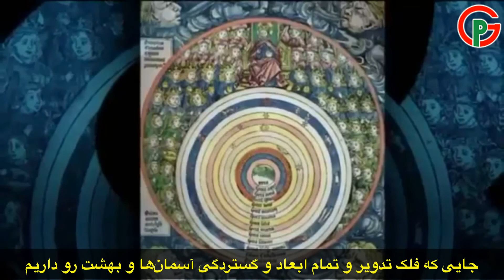نیل دگراس تایسون: خسته از خدا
گفتگوی نیل دگراس تایسون با بیل مویرز و توضیحات نیل در مورد خدا، اعتقادات دینی و علم ستاره‌شناسی
برگردان و زیر نویس: هدیه